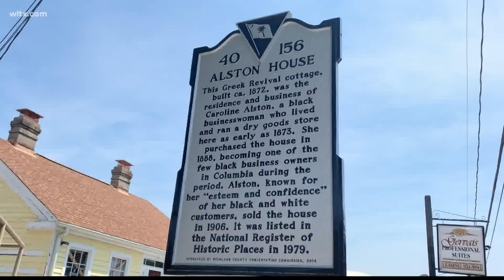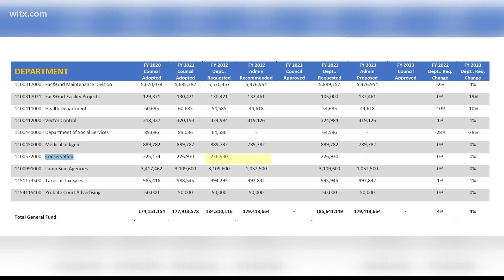Conservation Commission may lose some funding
One of the group's member is decorating historical sites like the Alston House with bows after learning they may lose over $200,000 in annual funding.